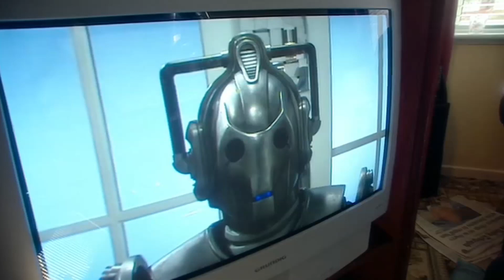DOCTOR WHO MONSTER IMPRESSIONS!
The Daleks are a fictional extraterrestrial race of mutants principally portrayed in the British science fiction television programme Doctor Who. The Daleks were conceived by science-fiction writer Terry Nation and first appeared in the 1963 Doctor Who serial The Daleks, in the shells designed by Raymond Cusick.

In the programme's narrative the Daleks were engineered by the scientist Davros during the final years of a thousand-year war between his people, the Kaleds, and their enemies the Thals.